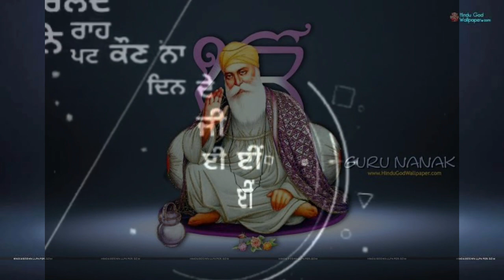Satguru Pyare |sunidhi chohan| gippy grewal Whatsapp status Lyrical video baba nanak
Satguru Pyare
Whatsapp Status
Sunidhi chohan
Gippy grewal
lyrical video

Koi vi aukarh bacheya
Nerhe aaunn na dinde ji,
Naam da gehna mann
Apne chon launn na dinde ji,
Naal naal chalde ne raah
Bhatkaunn na dinde ji,
Satgur pyare, Satgur pyare
Satgur pyare ji, Satgur pyare ji
Jaa tu mere vall hai
Taan kya moh chhanda,
Tudh sabh kichh mainu
Saupeya, ja tera banda,
Kisse da pakka vekh kadde
Ni kacha dhaayi da,
Gurua'n ne hai dasseya ke
Sada wand ke khaayi da,
Wand ke khaayi da,
Be-samjhan de mann andar
Oh sochi paunde ne,
Satnam hi Satnam da
Japp karunde ne,
Anne kaayi sujaakhe
Goonge bolann launde ne,
Satguru pyare, Satguru pyare,
Satgur pyare ji, Satguru pyare ji
Khushiyan diyan jo
Wand de sachiyan,
Lehran walle ne,…

Baba nanak Video
satguru pyare
lyrical video
latest video of satguru pyare
whatsapp status
whatsapp status of baba nanak
whatsapp status of ardass karan
ardas whatsapp status
golden temples video
guru gobind singh ji status
shaheedi dewas status
status of shahibjade
amritsar videos
whatsapp status of guru nanak dev ji
whatsapp status of shri guru nanak dev ji
like the video and comments us